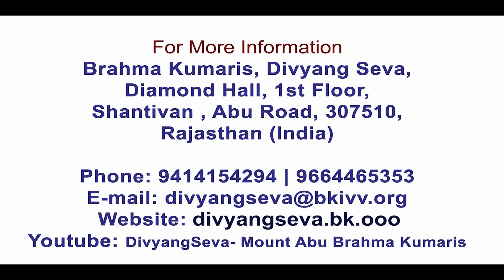शिक्षाप्रद कहानी-सर्वश्रेष्ठ राजा कौन बीके सपना,आरती Story-Sarv Sresth Raja Kaun BK Sapna, Arti T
Sign language motivational stories are especially meant for Hearing Impaired, Visually Impaired & Intellectually Challenged persons along with the Interpreter, Staffs, Management & Trustees. These videos will motivate the normal people who are interested to do such type of social services at their own interest.
BENEFITS
1. Motivation to face the challenges
2. Focus on aim of life
3. Built strength for successful career
4. Enhance self esteem to reach greater height